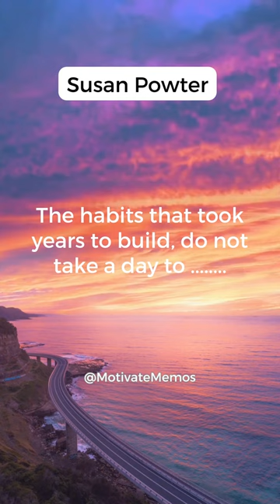Susan Powter | motivational quotes | The habits that took years to build do not take a day...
Motivational quotes - The habits that took years to build, do not take a day to change - Susan Powter
For more motivational content, you can check out MotivateMemos YouTube channel, we explore powerful quotes, profound excerpts, and valuable wisdom to help you unleash your full potential.
If you desire to become a better version of yourself and build a brighter future, let's embark on this journey at MotivateMemos. Thank you for being a part of MotivateMemos, where hearts and spirits soar
©️ Copyright by MotivateMemos